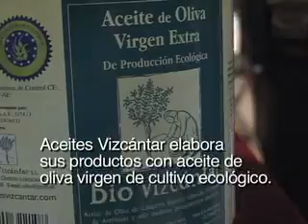Receta ancestral andaluza: aceite de oliva ecológico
El pequeño empresario andaluz Fermín Rodríguez Jiménez ha creado una empresa que comercializa aceite de oliva virgen de producción ecológica y productos derivados de éste. Reportaje original